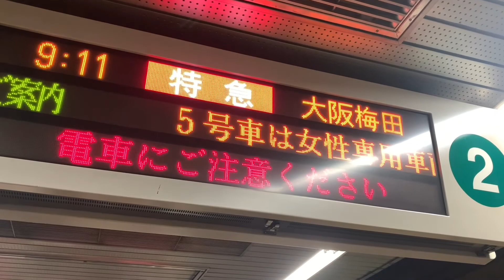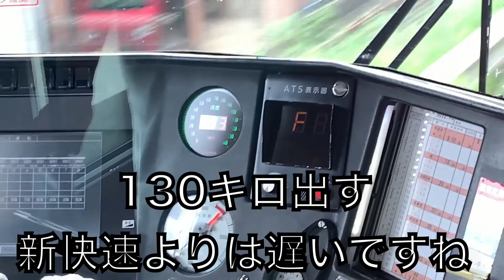【速い】阪急京都線の速達種別特急に乗ってきた!!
【BGM】

タイガさん製作
・鉄道唱歌
・愛の挨拶
・我らは海の子
タイガさんオリジナルbgm etc.